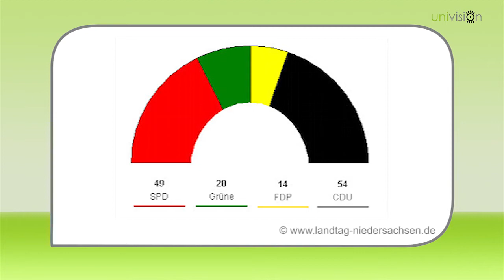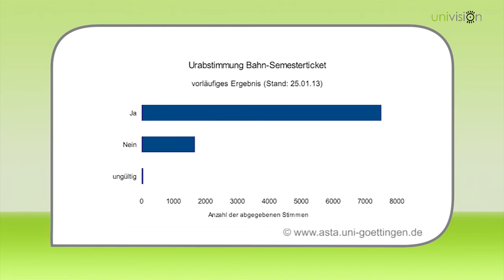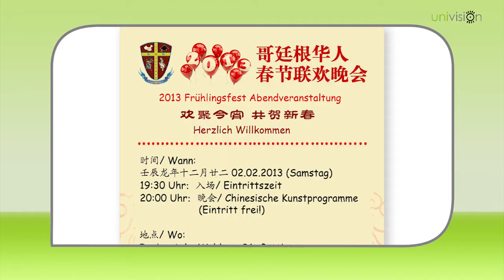Newsflash Januar/Februar 2013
Was gibt es Neues an der Uni? Das erfährst du im Univision-Newsflash für Januar u. Februar!
Themen sind u.a. die Uniwahlen und die Studiengebühren.